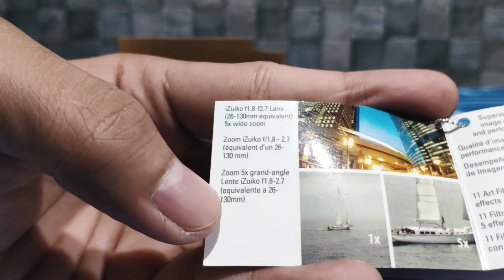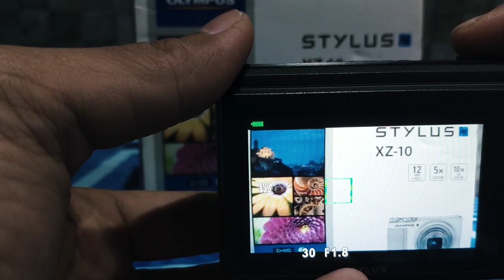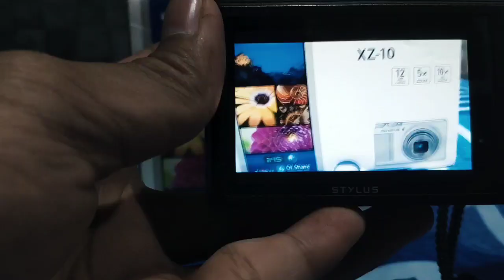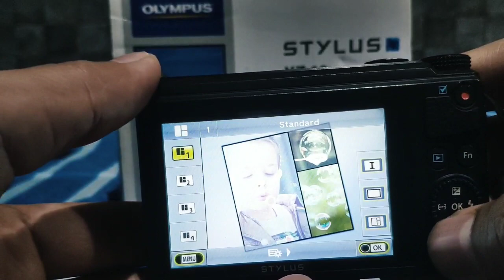Kamera Compact Olympus